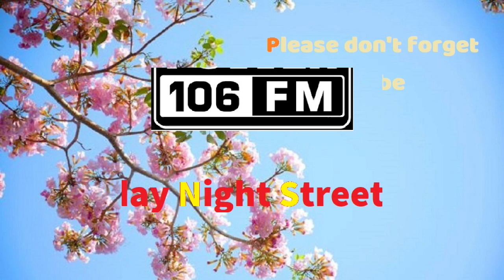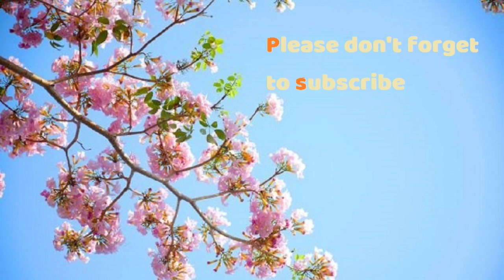KPWR-FM Los Angels Saturday Night Street Party c.1994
Power106 Most powerful radio station on the Earth !